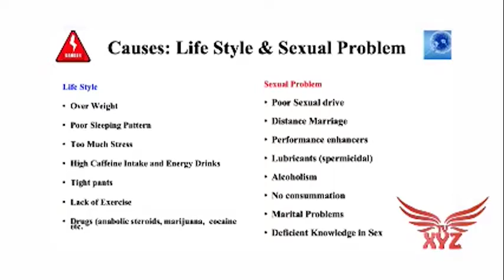Being good in bed doesn't mean you can bare children - Doctor insists